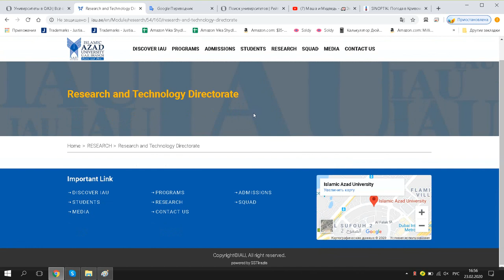جامعة آزاد الإسلامية فرع دبي